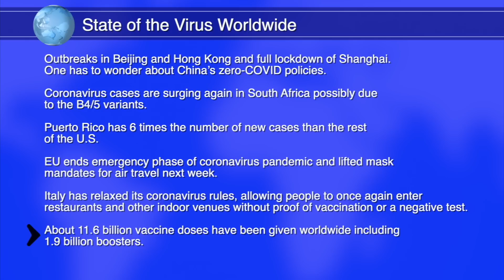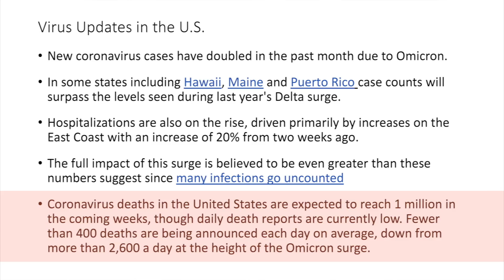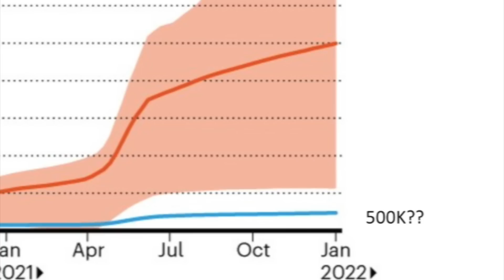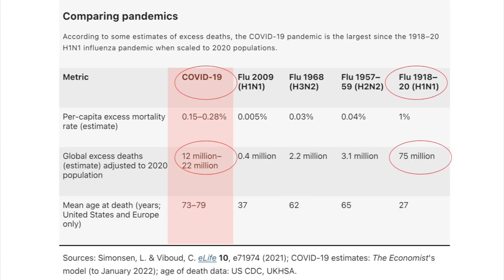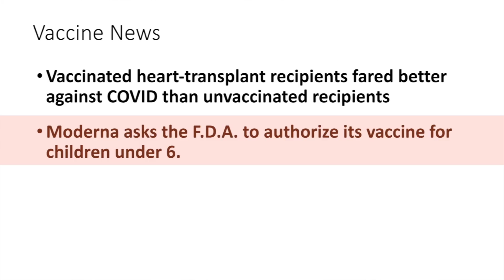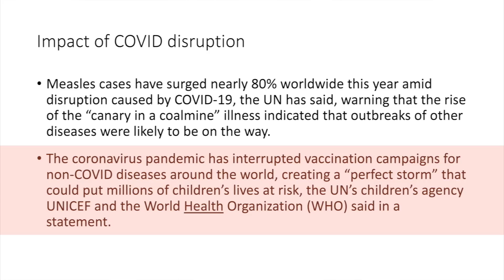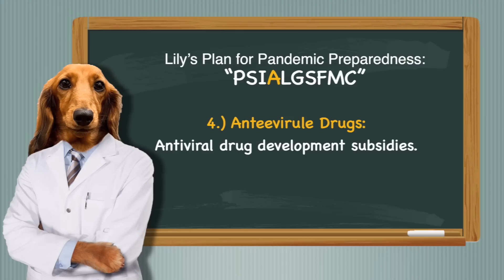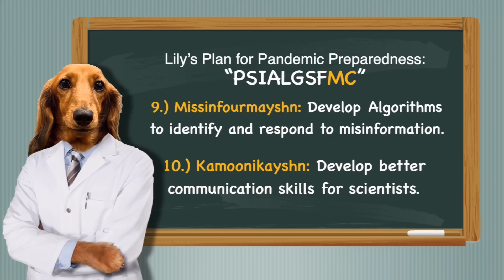Dr Klotman's Video Message - Week 112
Baylor College of Medicine's Dr. Paul Klotman talks about Omicron continuing to have an impact. New coronavirus cases have doubled in the past month due to Omicron and Lily's 10-point plan to prepare us for the next pandemic.